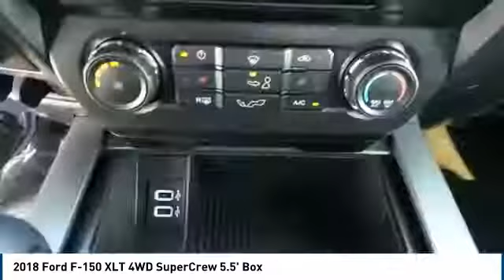2018 Ford F-150 Midland TX 1831839